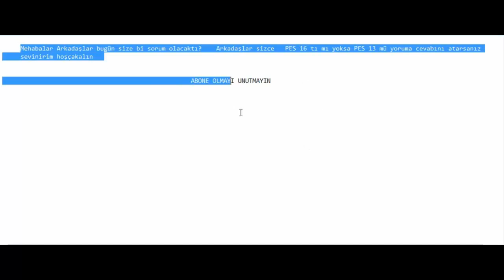Hangi Seriye Başliyim Arkdaşlar